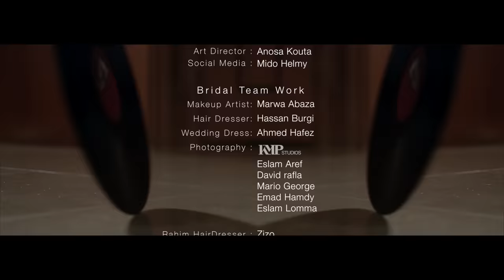Mohamed Rahim - Ana Feya Elly Mekfeny محمد رحيم - {انا مش هتكلم علعين } انا فيا اللي مكفيني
(انا فيا اللي مكفيني )

Lyrics & Music : Mohamed Rahim
انتاج : Rahim Studio Production
Art Director: Anosa kouta
Director: Karim Mesallam

الخط الذهبي الدايب دوبان في جدايل شعر جلالتك بيخايل عيوني عيوني

اما العصفورتين الملونين اللى نايمين على خدك
دول هيجننوني. ياعيوني

والورد البلدي اللى اتعرف باللون الوردي على شفايفك انا نفسي اتشرف ويكلموني.

وانا مش هتكلم علعين دانا دبت من الغمازتين
وان قربت من الرمشين جايز يدبحوني.

وانا فيا اللى مكفيني غرقان في الحب يا عيني
ويارب استر نجيني دي الموجه عاليه وغراقه

قتلتني بكل براءه وسابتني بكل جراءه
دي رقيقه بريئه ولكن خطافه عنيها وسراقه..

فيها ايه يعني لو قلت هويت عادي اصل انا متأكد انتي هتبقي ليا وانا ليكي!!

مفيهاش حاجه مستغربه ليه الاه انا بس بأكد
بأكد عليا وعليكي.

وانا حد بيعشق مبانمشي في تراب الارض اللى بتمشي كده فوقه يا عمري انا دبت فيكي..

وانا من كتر الشوق ماهو زاد ولففتيني وراكي بلاد عارفه انا لو يوم خدت معاد هتأخر عليكي..